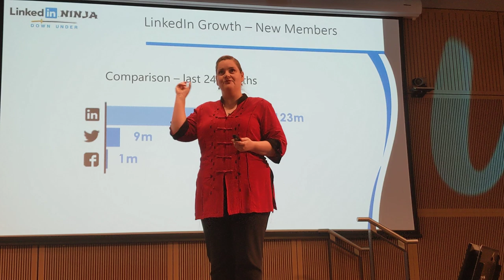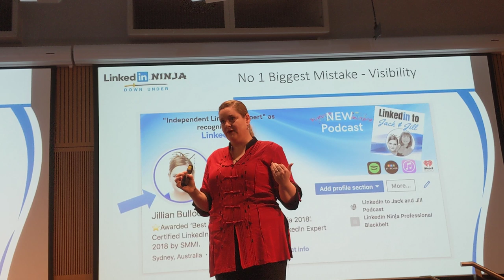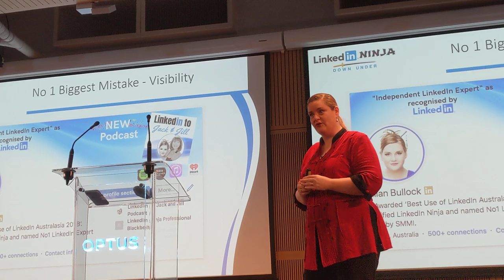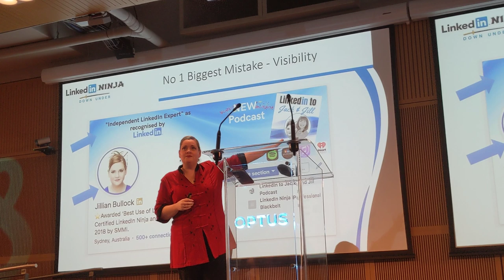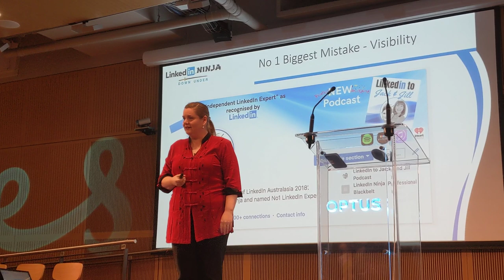Optus Get Connected Riverside - Linkedin Catch the STARS be on STARStv.com.au